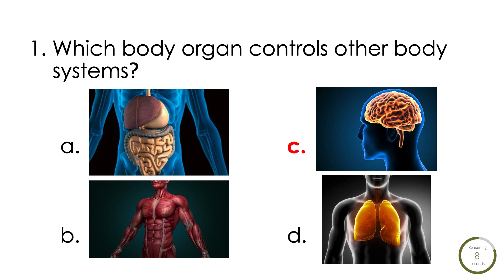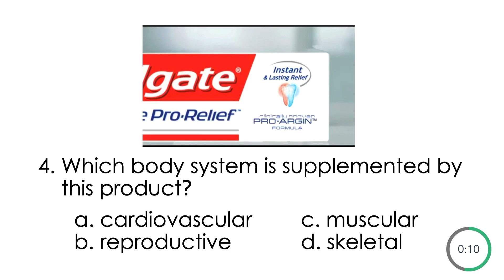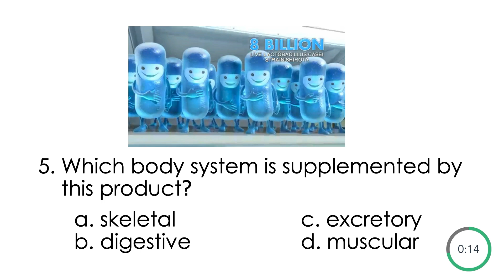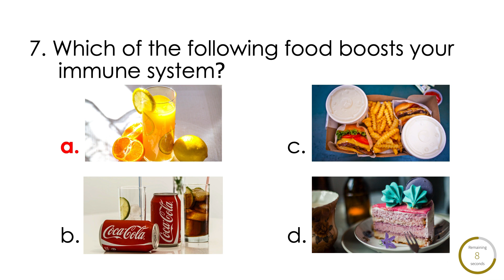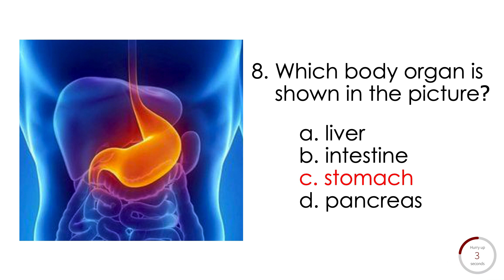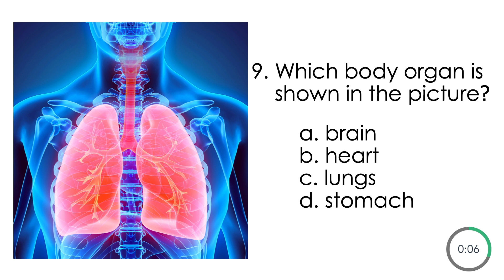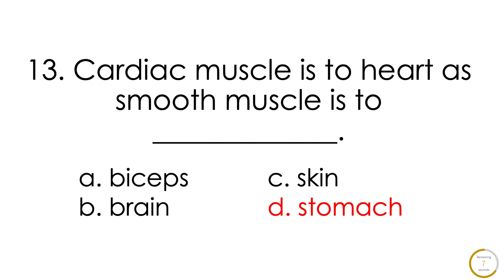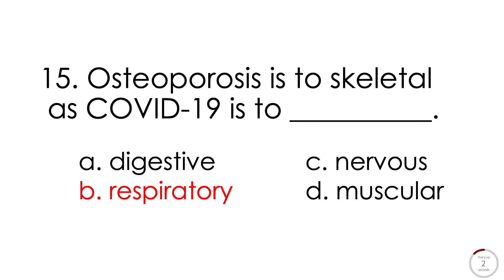Grade 4 - HUMAN BODY ORGANS || SCIENCE 4 K12 Review Test